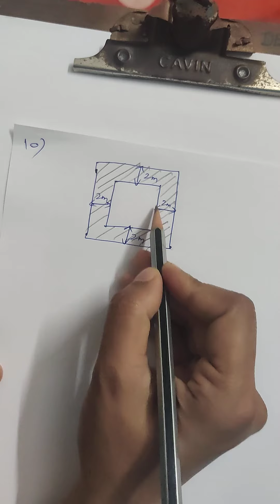Class 7 Maths (TN New Syllabus) - Term 3 - Ch 3 Algebra - Ex 3.3 - Challenge Prob Q.No: 9, 10 & 11